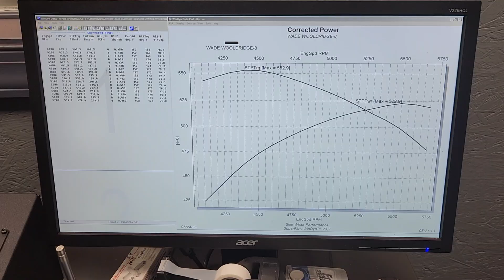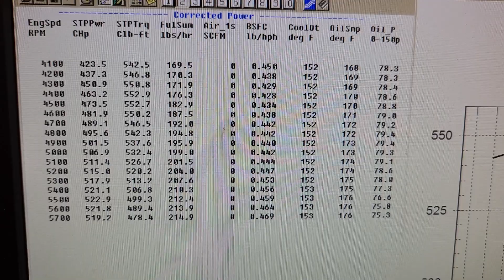WADE WOOLDRIDGE SBC 421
Wade Wooldridge's SBC 421 Engine by Skip White Performance